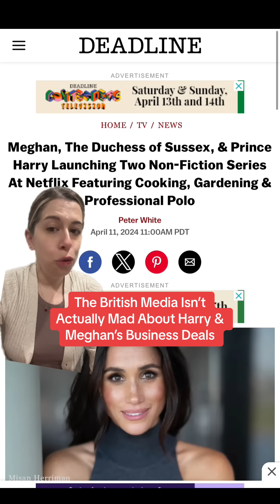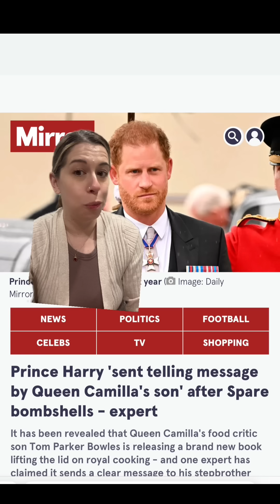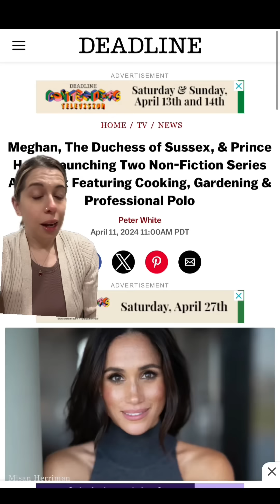PrinceHarrry & MeghanMarkle’s Netflix Announcement & What the Media Is Actually Mad About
Ultimately the British Media isn’t mad about The Sussexes’ business ventures, it’s what they walked away from.